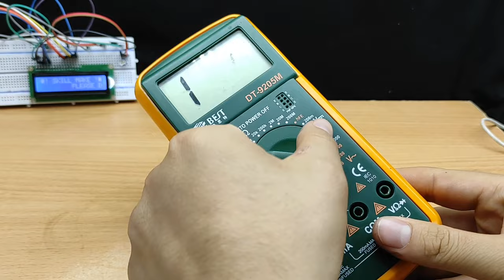How to make rechargeable 9V Li-Ion battery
How to Make USB Rechargeable 9V Li-Ion Battery ?? (Easy)

In this video, I will show you how to make a 9-volt rechargeable battery and use it anywhere and save on the cost of buying a battery. All you need is a 3.7-volt battery, a voltage booster module and a charging module.

Eclipse
Jim Yosef